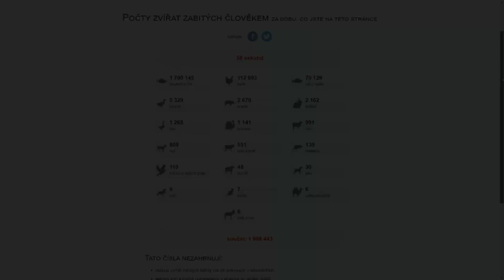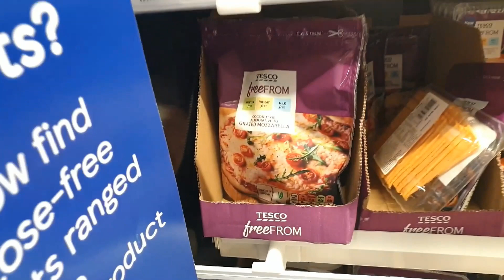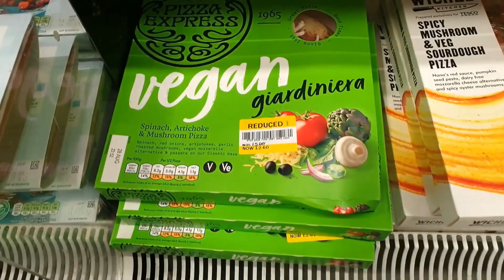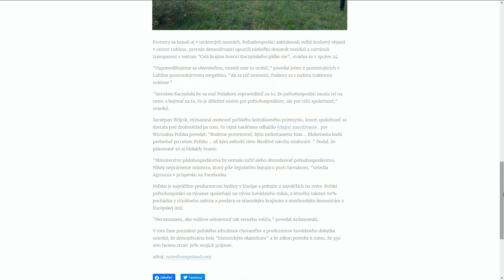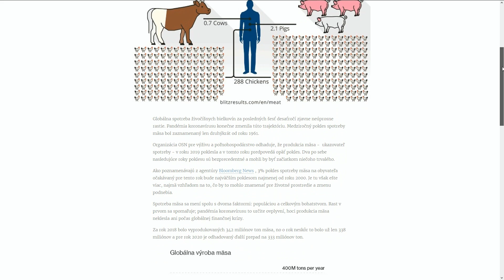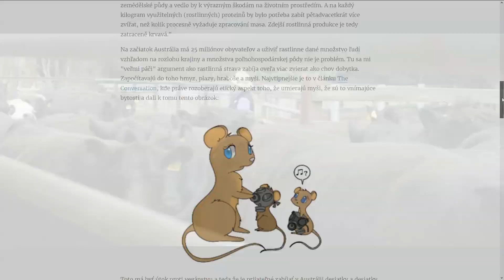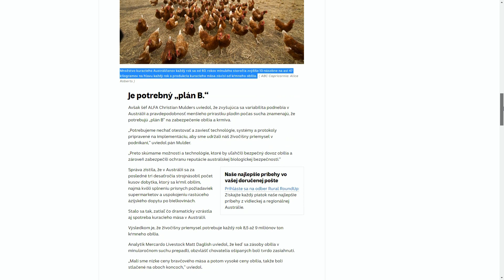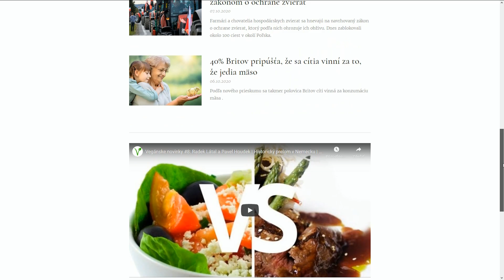Vegánstvo ako etická voľba? Nie v Austrálii | Mäsový priemysel sa bráni | Vegánske novinky #9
Je vegánstvo etická voľba? Nie v Austrálii